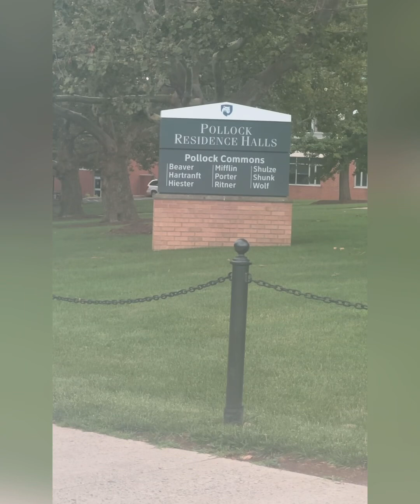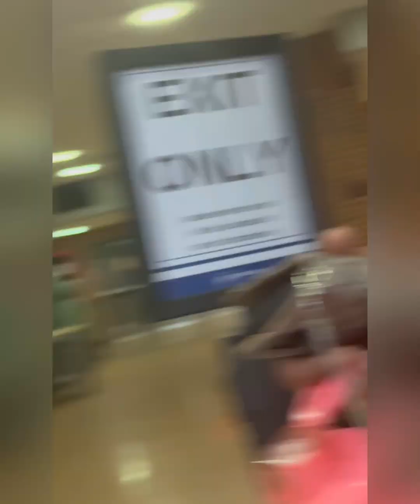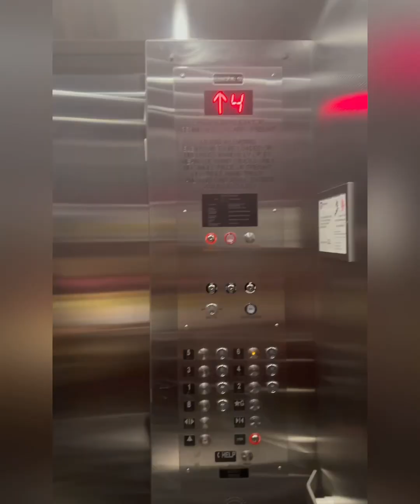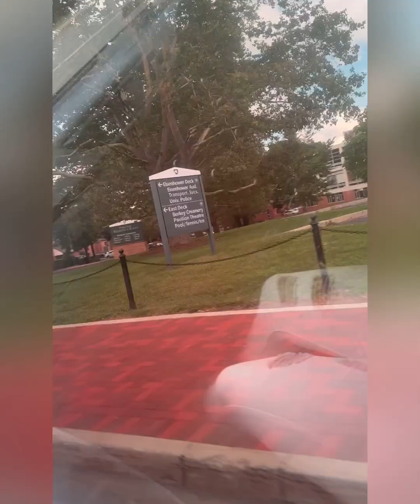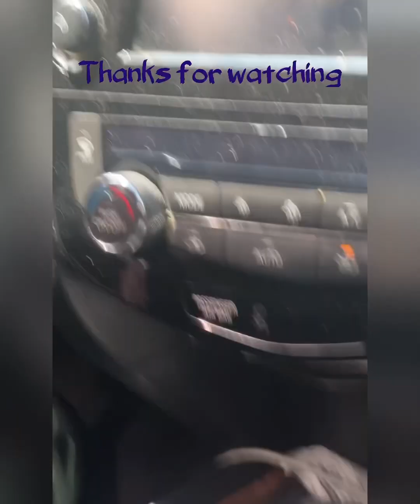So proud of my daughter’s Accomplishments!